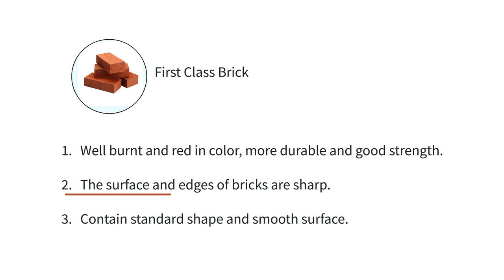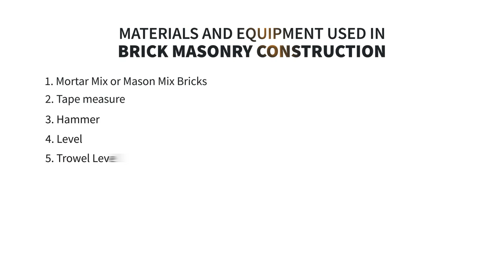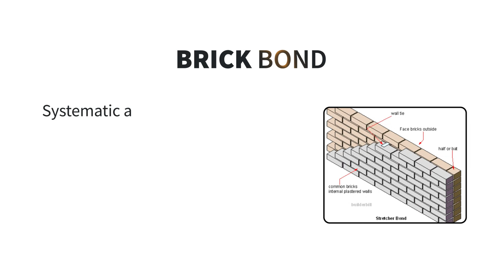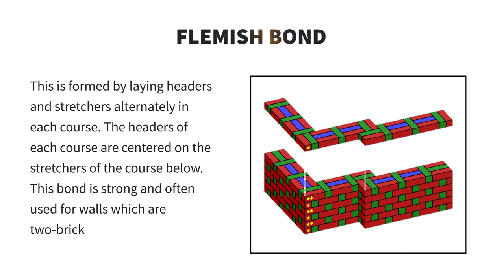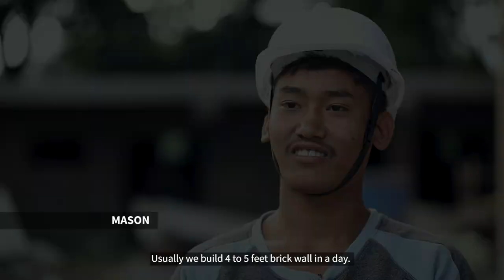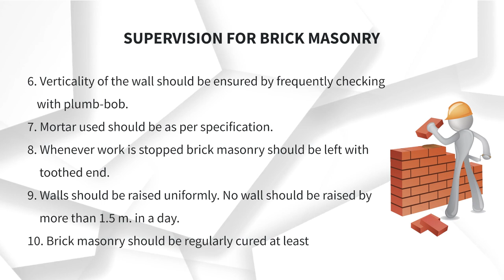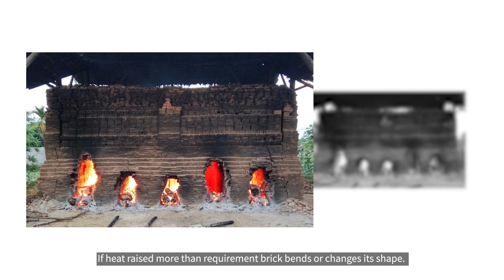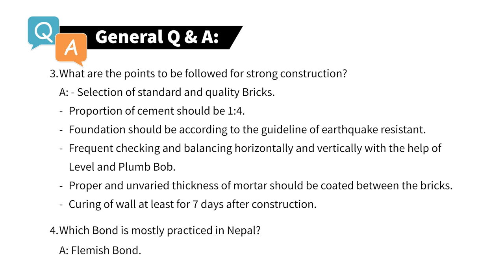Grade-9 l Civil Engineering l Construction Technology and Workshop Practice l